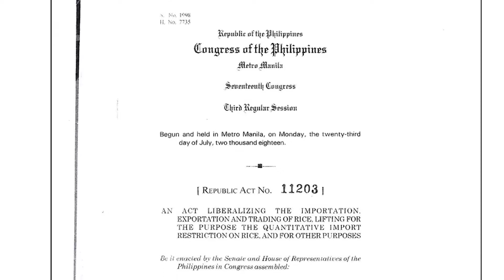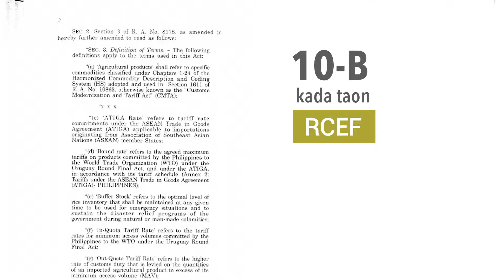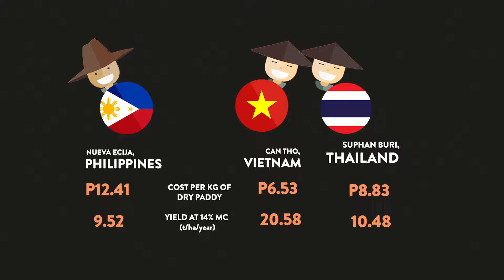Briefer on Rice Tariffication Law RCEF Video